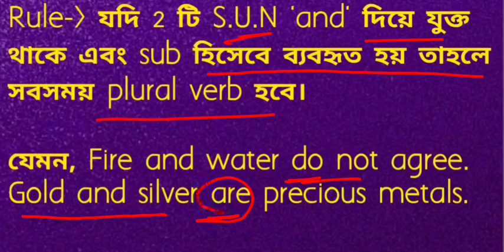Golden rules in english grammar| Best rules in english grammar| NSB Education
চাকরি পরিক্ষার সেরা ঠিকানা NSB Education

Join With Us and Help Yourself to Learn Easily.

🔴ADMISSION NUNBER :- 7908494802 (Offline & Online batch course)